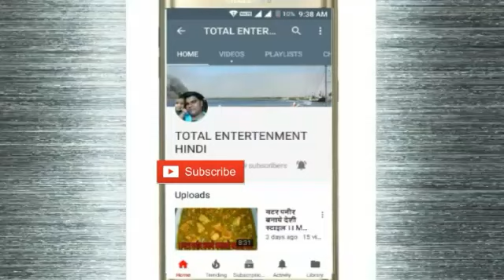Matar Paneer Recipe-Restaurant Style, Matar Paneer- Easy and Quick Mutter Paneer Recipe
hello friends aap ka swagat hai hmare YouTube channel total entertainment hindi me friends es video me mai aap ko bataunga matar Paneer Recipe-Restaurant Style me kaise bnate hi Matar Paneer Easy cook krne ka asan tarika bataya gya hi Matar Paneer hotel style bhi bol sakte hi, Matar Paneer Dish aap ko pasand aaye to please like share and comment krke bta sakte hi channel ko subscribe jarur kre THANKS